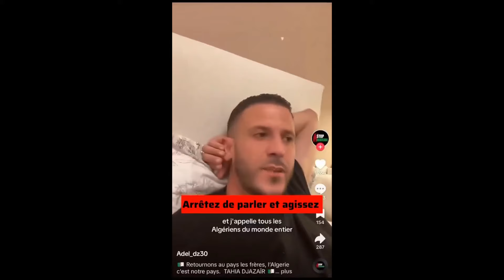Best of de la semaine [ LE ZAPPING POLITIQUE #12 ]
Marion Maréchal humilie Zemmour en direct et fait exploser la reconquête, Ciotti s'enferme dans le QG des Républicains, les manifestations de la LFI contre l'extrême droite, le racisme anti-blanc à gauche.

↪ C'est ainsi que vous pouvez SOUTENIR et AIDER la chaîne

🙏 MERCI !

◼ MES AUTRES Vidéos SUR LA CHAINE:

↪🎙quel bilan pour les souverainistes ?